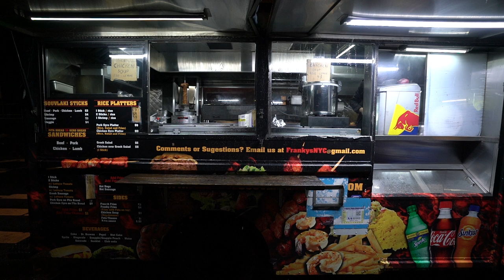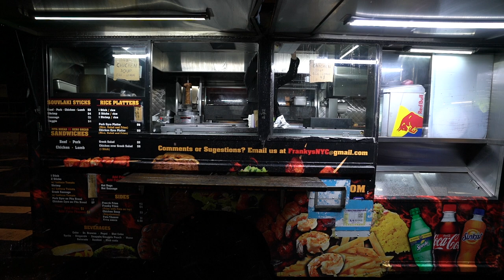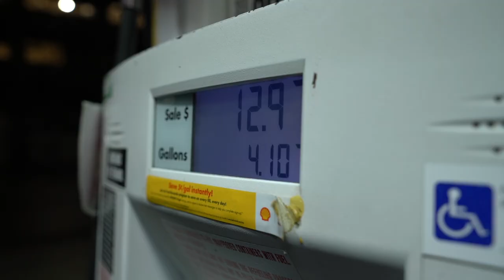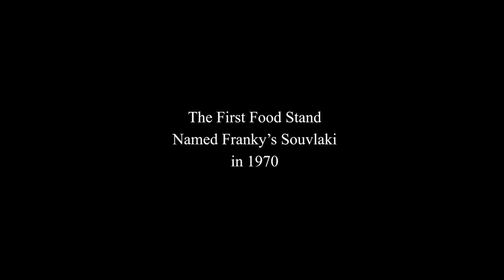Greek Food On Wheels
NYU Sight & Sound Doc..
Student film.